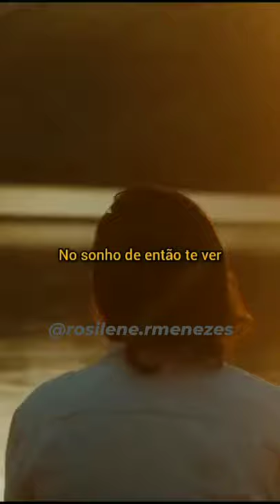João Figueiredo ♥️. De 1 até 3